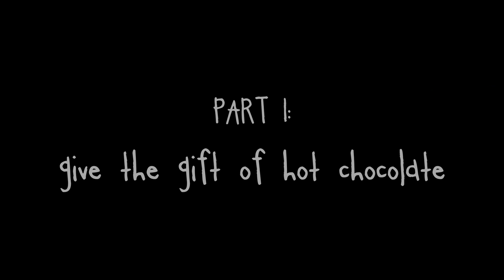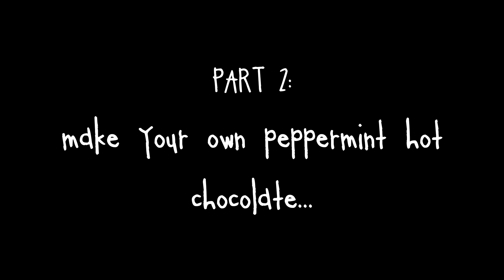Peppermint Hot Chocolate | Holiday Gift Idea #4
Learn how to make a delicious cup of peppermint hot chocolate! Plus, give the gift of peppermint hot chocolate.

To make the gift jar, you will need: 2/3 cup of unsweetened hot cocoa mix, 2/3 cup of sugar, 1/2 teaspoon of salt, 1/3 cup of chocolate chips, 1/3 cup of crushed peppermints
**To make the peppermint hot chocolate, just whisk milk into the mixture on low heat!

To make the peppermint hot chocolate: 1 cup of milk whole milk or half & half, 2 teaspoons unsweetened cocoa mix, 2 teaspoons sugar, a pinch of salt, 1/4 teaspoon peppermint extract
**Just add dry ingredients to a pan. Add low heat. Whisk in the milk. Bring to a boil, then immediately remove heat. Add peppermint extract AFTER turning off the heat (so it doesn't cook away). Enjoy!
**Top with whipped cream & pieces of peppermint candy (for added flavor).